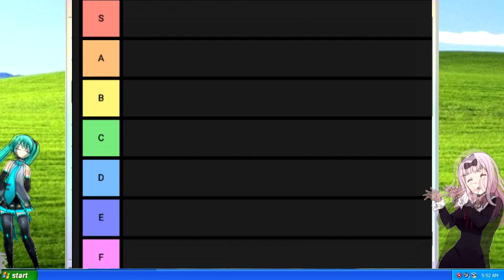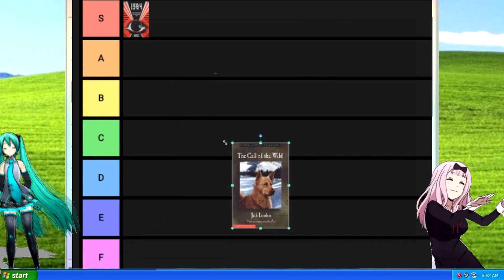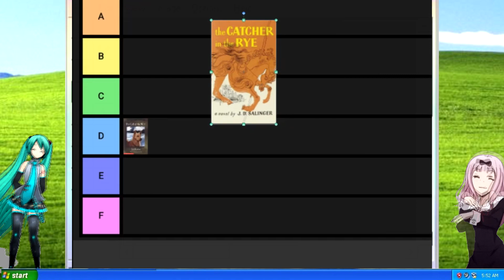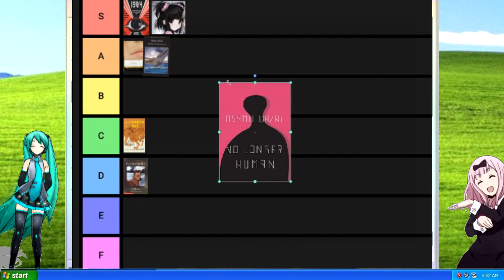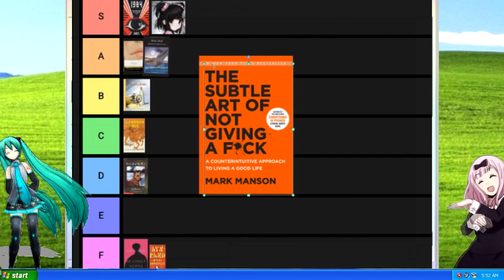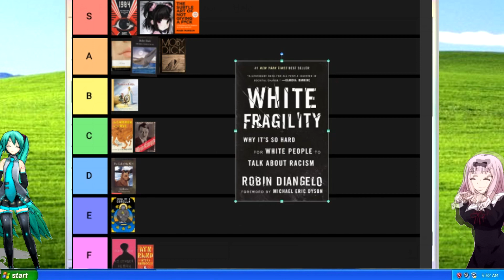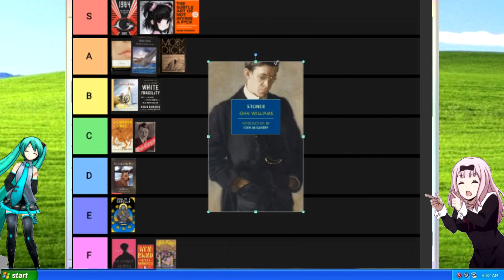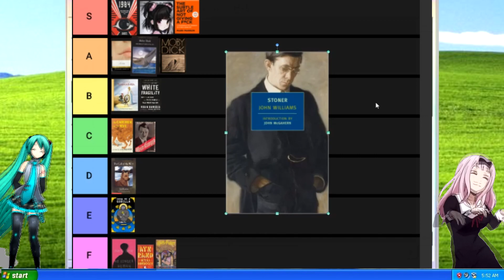Ultimate BOOK TIER LIST /lit/ GENIUS 300 IQ!